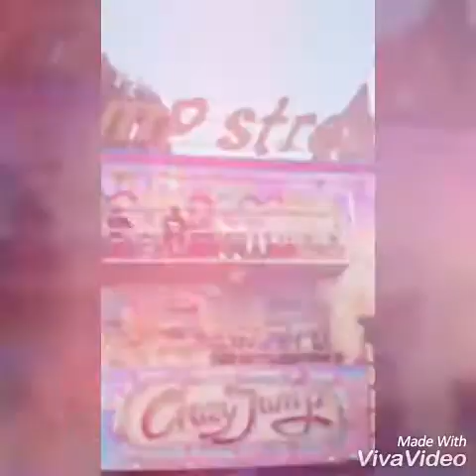Herbstkirmes Bottrop Teil 2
Wir 3 waren Samstag und Sonntag bei besten Wetter nochmal auf der Kirmes ..Waren auf noch ein wenig in den Geschäften bummeln... verkaufsoffener Sonntag und es war Michaelismarkt... Renee und Marie fahren nicht gern Karussell.. aber diesmal war Renee mutig und hat sich aufs Jumpstreet begeben :-)